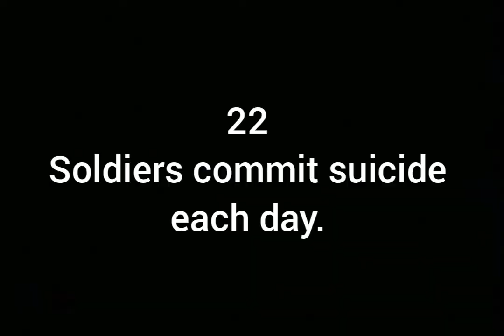Aspen - Faith & Freedom (Audio)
22 soldiers commit suicide each day. All song proceeds will go to the Stop Soldier Suicide organization.

Dj Xavi, Johny Mezcla, Lisa N. & Sandy S.

Produced by: @JoelJacksonworship